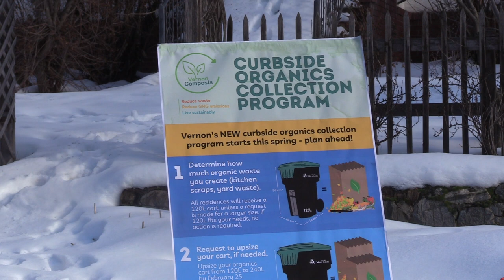Curbside organics collection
Vernon unveils new plan aimed to help divert food and yard waste from landfills.